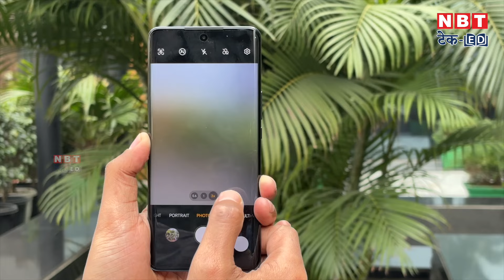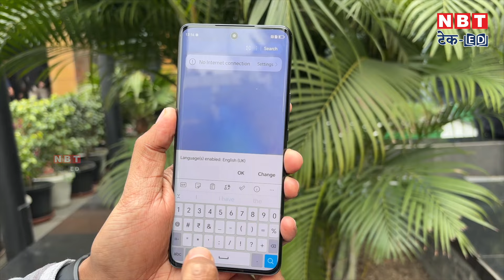Honor X9b: सबसे मजबूत डिस्प्ले फोन | NBT Tech-Ed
Honor X9b smartphone has ultra bound entry drop display. The phone has a 6.78-inch AMOLED curved display. Its brightness is 1200 nits, while the screen refresh rate is 120Hz. The thickness of the phone is 7.98mm, while the weight is 185 grams. The phone has a 108 MP main camera. The phone has a Qualcomm Snapdragon 6 Gen1 processor and 5800 mAh battery.

Honor X9b स्मार्टफोन में अल्ट्रा बाउंड एंट्री ड्रॉप डिस्प्ले दी गई है। फोन में 6.78 इंच एमोलेड कर्व्ड डिस्प्ले दी गई है। इसका ब्राइटनेस 1200 nits है, जबकि स्क्रीन रिफ्रेश रेट 120Hz है। फोन की थिकनेस 7.98mm है, जबकि वजन 185 ग्राम है। फोन में 108 MP मेन कैमरा दिया गया है। फोन में Qualcomm Snapdragon 6 Gen1 प्रोसेसर और 5800 mAh बैटरी दी गई है।